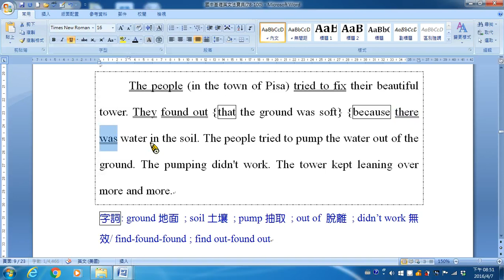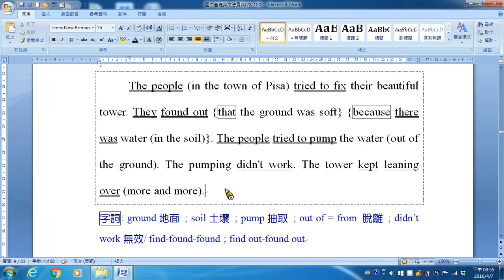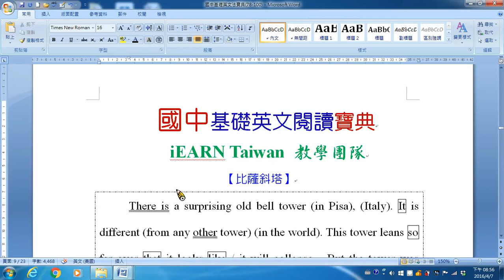基礎閱讀01B 比薩斜塔